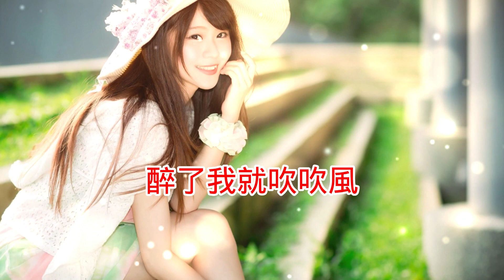♬《醉了我就吹吹風》♬╰⊰❀雨中百合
《醉了我就吹吹風》

演唱：雨中百合
作詞：胡琳
作曲：春妹

深夜的寂寞有點猛
想你的眼眶有點紅
忘記你這件事我有點懵懂
該不該放手墜入夜晚的空

撕裂的傷口有點腫
悲傷的情緒有點兇
走不出這回憶巨大的黑洞
是不是誓言終究消散無踪

醉了我就吹吹風
哪怕身邊再沒人把我哄
你一刀一刀割著心裡的痛
手無寸鐵的我要怎麼從容

醉了我就吹吹風
就算往事朝著我來進攻
我一天一天守著孤單的夢
無助無望的愛該如何把控